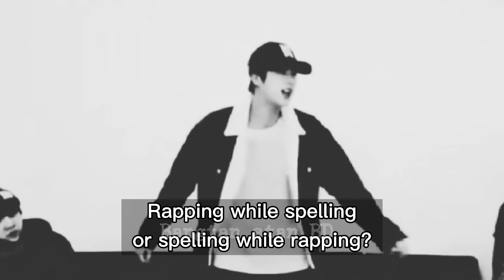বিটিএস যখন অনলাইন ক্লাসে | ( পর্ব-০২)